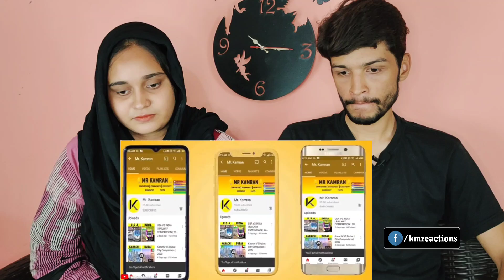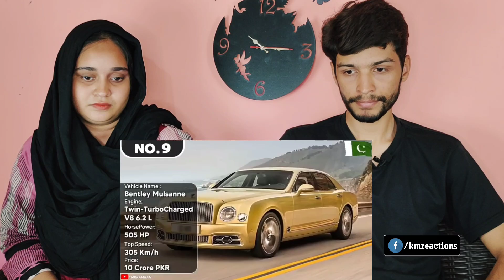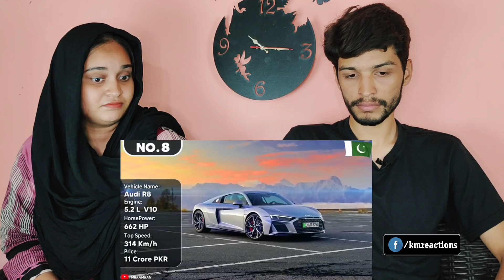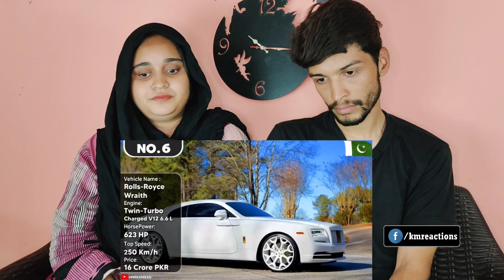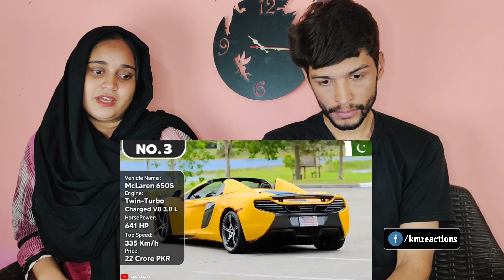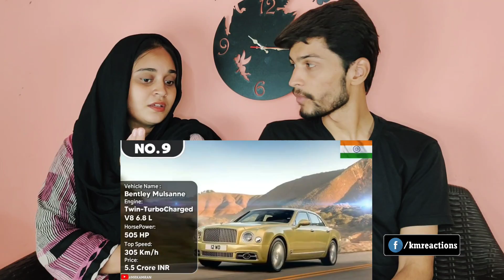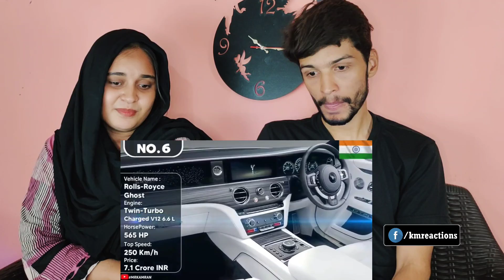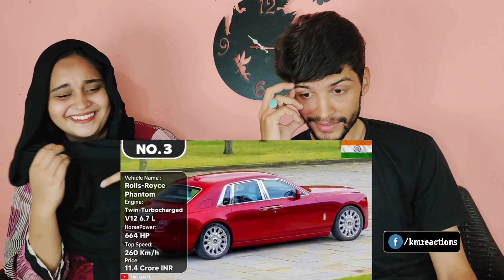Pakistani Couple Reacts India vs Pakistani | Most Expensive Cars | Indian vs Pakistani Cars